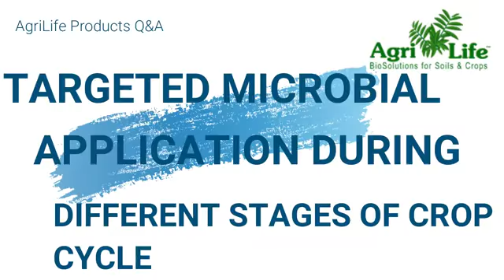Soil Microbial Application at Different Stages of Crop Cycle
In this video Dr. Venkatesh Devanur discussed about science emerging, Targeted Microbial application at different stages of crop cycle .